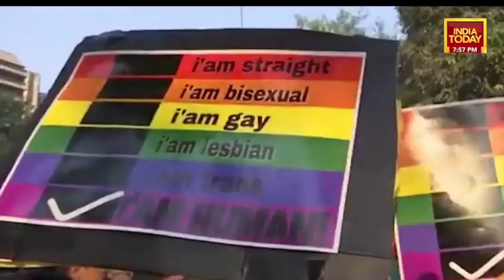India Today debates Same Sex Marriage in India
The Same Sex Shade Debate heats up in India. Listen as Raga debates on the panel , live on India Today